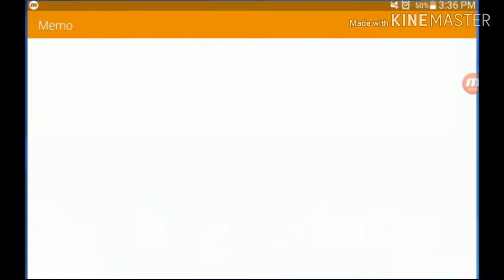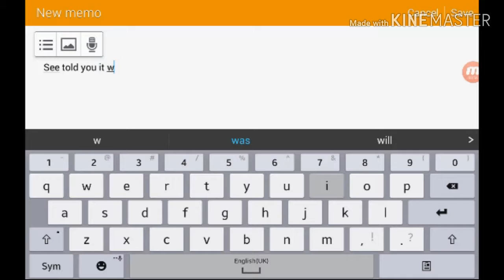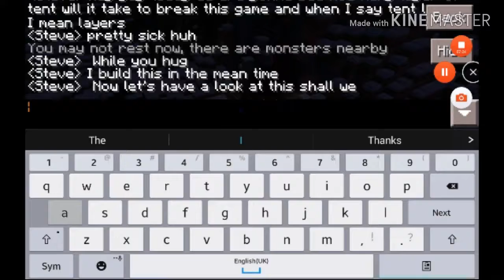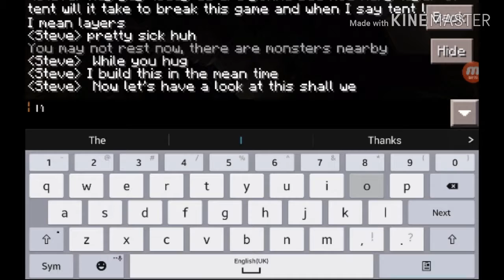BILLION TNT VS MINECRAFT |EXPERIMENT|*CLKBAIT*